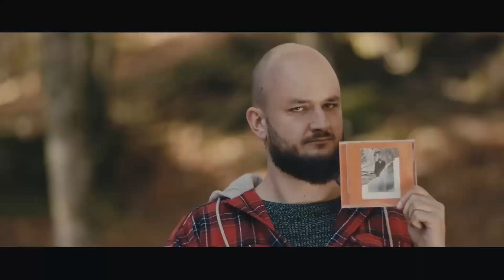[YTP] Pokáč v ničem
Další (písnička edition) YTP